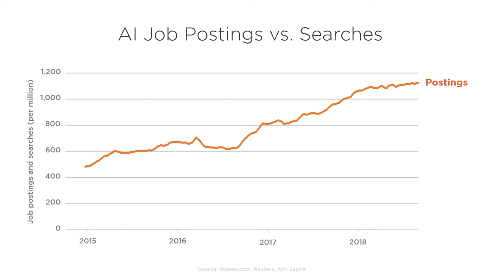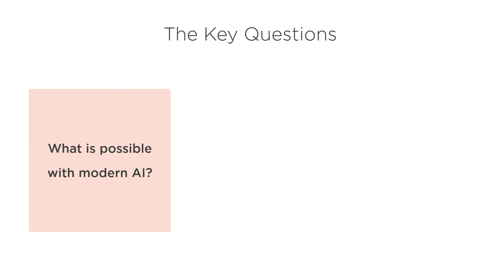Why Is AI Important?